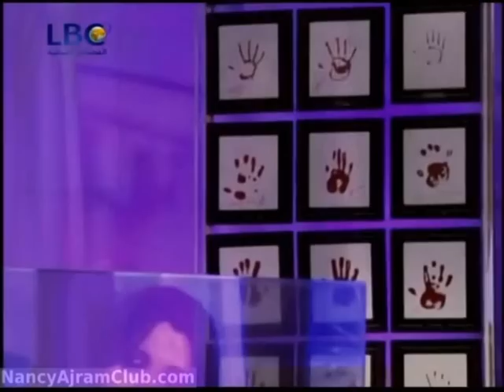Nancy Ajram-IL Maestro Part 7 HQ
Lebanese Singer Nancy Ajram